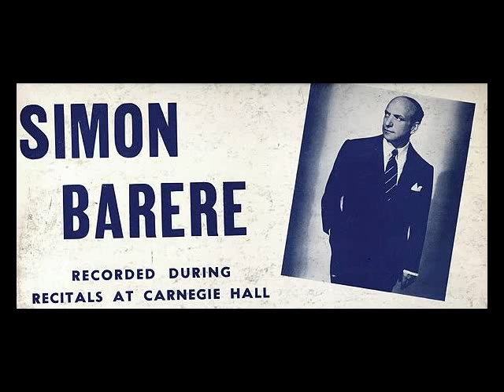Barere's Presence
Homage to Glazunov